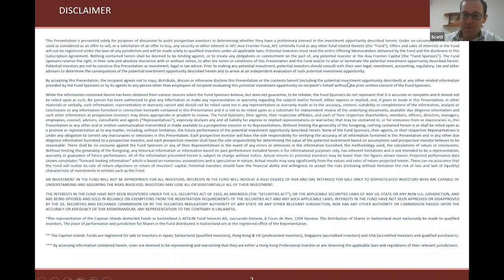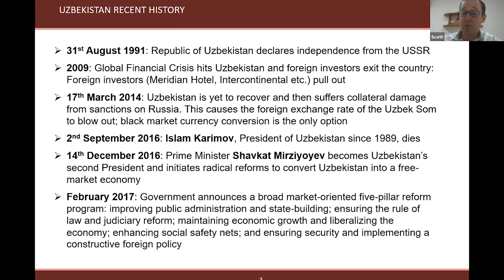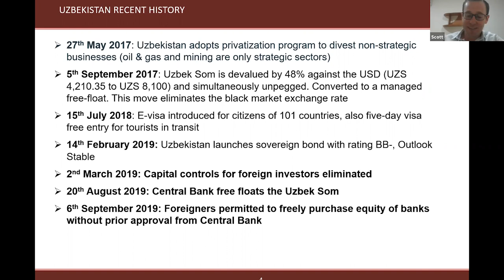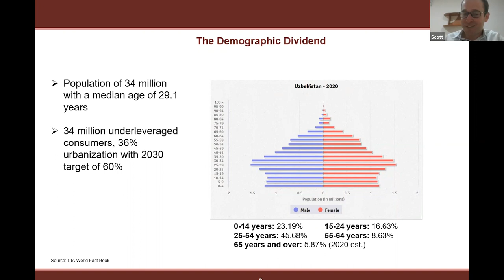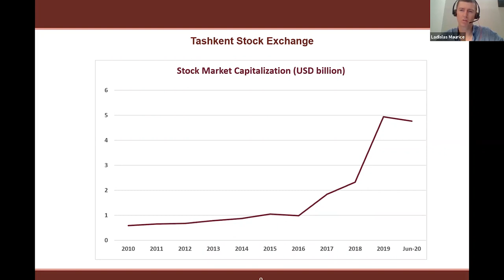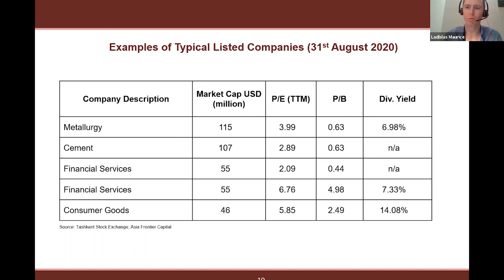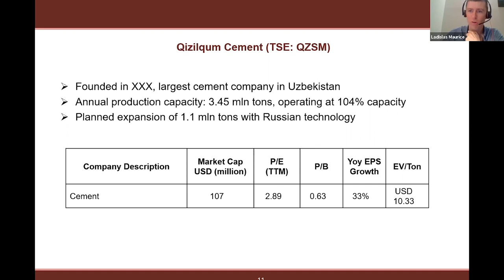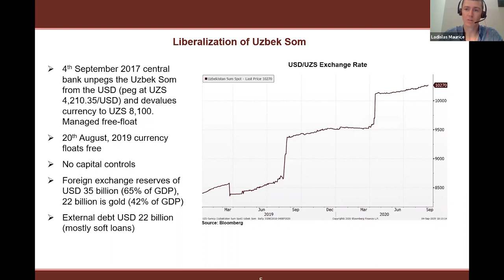Investing in the stock market in Uzbekistan - a high-growth frontier market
📌 Uzbekistan has been undergoing massive reforms over the past few years, resulting in an economy that is turbocharged for growth.

We discuss:
- The reforms in Uzbekistan
- The booming demographics in Uzbekistan
- The sound fiscal and monetary policies of Uzbekistan
- How this this impacts the stock market in Uzbekistan
- AFC Uzbekistan examples of metrics of some of its holdings
- Why this major cement company, Qizilqum Cement, is so "cheap" according to many metrics